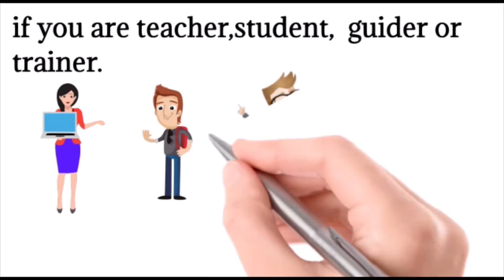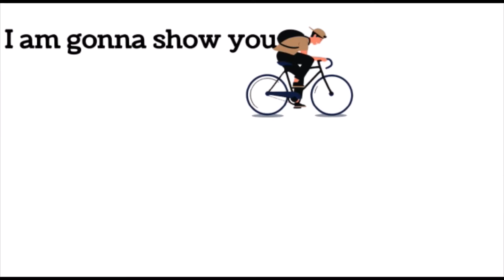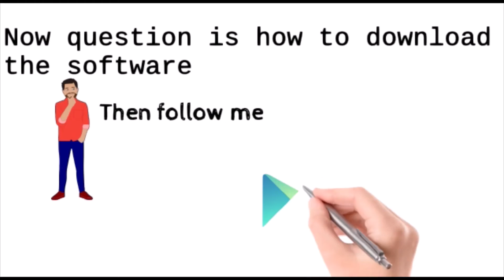How to make whiteboard animation free with mobile.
This video for who person who wants to make whiteboard animation but doesn't know how to make this video.
watch the whole video and learn how to make animations video free.
 yes, friends absolutely free what are you waiting for just go to playstore
and download.